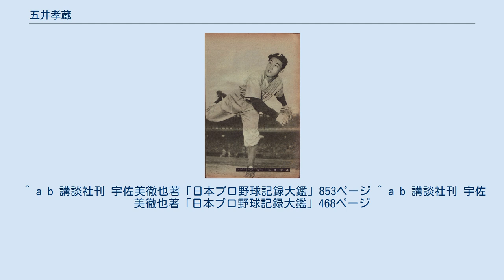五井孝蔵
五井 孝蔵（ごい こうぞう、1925年4月15日 - 2007年1月12日）は、秋田県出身のプロ野球選手（投手、内野手）。
 旧制秋田県立角舘中學校から立教大学を経て、1950年に創立された近鉄パールスへ入団。
3月31日に対毎日オリオンズ戦でプロ入り初登板、5安打5与四球2奪三振の内容で完封勝利を挙げた。
初登板完封勝利は日本プロ野球史上10人目、球団およびパ・リーグでは初めての記録となった。
この年は37試合を投げて8勝15敗の成績だった。
1951年、9月16日の対阪急ブレーブス戦で、野口二郎からパ・リーグ史上初、日本プロ野球史上3人目の代打サヨナラ本塁打を放っている。
上手投げからのドロップ、シュートを武器とした。
 1953年に三塁手へ転向。
翌年は投手に再転向するも同年限りで引退した。
通算は投手として17勝31敗、野手として161安打、7本塁打という成績だった。
引退後は日本コロムビアに入社。
 2007年1月12日、肺炎のため死去。
享年83（81歳没）。
 ^ a b 講談社刊 宇佐美徹也著「日本プロ野球記録大鑑」853ページ ^ a b 講談社刊 宇佐美徹也著「日本プロ野球記録大鑑」468ページ